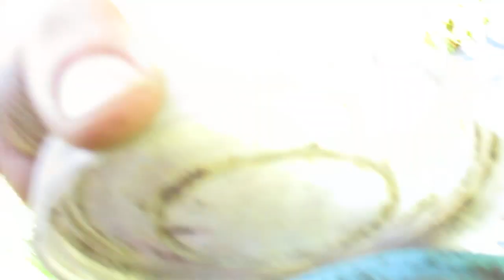My Friends, Stockings The Gartersnake, Seraphim The Egret, Blue Moon The Heron, And Toyger The Snail